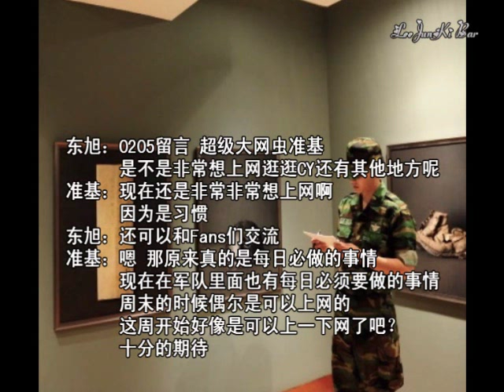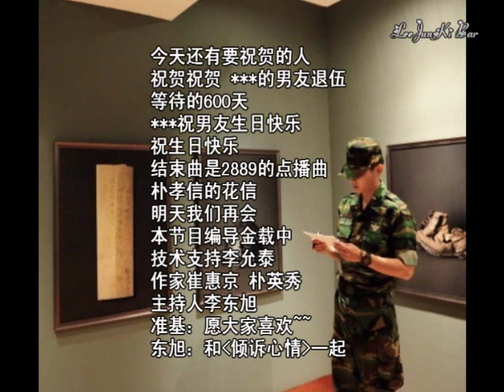100621(CHN SUB/ENG TRANS)7/7 LEE JOON GI 李凖基 이준기 イ・ジュンギ RADIO INTERVIEW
SOURCE LEEJUNKIBAR
JOON GI WAS THE GUEST OF LEE DONG WOOK PROGRAMME(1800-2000) ON FRIENDS FM(KFN) ON 21ST JUNE

@@@ENG TRANS BY CWNG@@@

W:FREEDAY GUEST SEAT MOVIE ACTOR LJG IS WITH US. 3335 LISTENER MESSAGE: DW IS HUMOUROUS, TALKING SO NATRUALLY WITH JG,PLEASE TAKE GOOD CARE OF HIM. DON'T WORRY, I WILL TAKE GOOD CARE OF JG UNTIL I LEAVE.U READ THIS.

J:I HEARD THAT AFTER U WENT THROUGH ARMY, U WILL FIND ALL WOMEN PRETTY, IS THAT TRUE? FOR JG TOO?WHAT IS YOUR FAVOURITE FOOD HERE? CHOCO PIE? MILITARY INSTANT NOODLES?(PACKET FORM/THE WAY IT IS EATEN IN THE ARMY HAHA?)

W:THAT WAS THE MESSAGE FROM 1316. SO, DO U FIND ALL LADIES PRETTY?
J:THIS MAKES SOME SENSE, ER..YES, I FEEL IT TOO, THEY ARE ALL CHARMING. BEFORE I CAME, I FIND THEM CHARMING TOO BUT AFTER COMING HERE, THEY ARE MORE CHARMING IN A NATURAL WAY

W: AS A SOLDIER, OK.WHAT IS YOUR FAVOURITE FOOD, CHOCO PIE OR INSTANT NOODLE?
J: I SIMPLY LOVED CHOCO PIES WHEN I WAS AT CAMP
W:MELT IN YOUR MOUTH IN 2 SECONDS
J:I HELPED OUT IN A TALK & RECEIVED A BOX OF CHOCO PIES AS REWARD
W: WOW, NOT BAD,HUH?
J:YEAH, AMIDST CHEERS FROM MY FELLOW TRAINEES
W:OUR COUNTRY IS ONE WONDERFUL NATION,PRODUCING SUCH AN AWESOME ITEM, REALLY.
J:HAHAHA
W:IT ONLY TAKES 2 SECONDS TO MELT
J:THIS IS A COMMON VIEW,A PRODUCT THAT REPRESENTS OUR COUNTRY

W:7652 MESSAGE:JG OPPA IS SO GOOD AT GUESSING GAME, WHAT'S YOUR SECRET?
J:YES, WHY AM I SO GOOD?IT'S JUST AN INSTINCT.
W:OH, INSTINCT,NATURAL INSTINCT.
J:THAT MEANS, I CAN FEEL WHAT'S MY OPPONENT NEXT MOVE & IT TURNS OUT TO BE TRUE.
W:THAT'S JUST RIGHT
J:THERE ARE TIMES OF LOSSES BUT I STAND A HIGHER CHANCE OF WINNING
W:7652 ..PLEASE POLISH UP YOUR INSTINCT

J:DOES JG HAND WASH HIS LAUNDRY? NOT USING A WASHING MACHINE?
W:6527 QUESTION

J:WE HAD TO HAND WASH IN THE CAMP, BUT IN HERE, WE CAN USE THE MACHINE.SO MOST OF US WILL USE THE MACHINE, WE DO NOT WANT OUR HANDS TO SUFFER.

W:0205 MESSAGE: SUPER CYBER NERD LJG, DOES HE LONG TO SURF THE NET, GOING CY & ELSEWHERE?
J:YES, I HAVE THE URGE BECAUSE IT IS AN HABIT
W:U CAN INTERACT WITH FANS
J:YES, IT WAS ONCE A DAILY ROUTINE FOR ME.NOW IN THE ARMY, I HAVE DUTY TO DO EVERY DAY.WE CAN SURF OCCASIONALLY ON WEEKENDS.THIS COMING WEEKEND, I THINK I'M ALLOWED TO DO THAT, I CAN'T WAIT
W:CAN'T WAIT, RIGHT? TAKE A LOOK AT THIS
J:OPPA, WE DON'T WANT MUSCLES.KOREAN FANS OPPOSE.CHINESE FANS HAD A VOTE & THEY PREFERRED FISH STOMACH
W:0187 MESSAGE..WHAT IS THAT?
J:AH..IT MEANS A SMALL TUMMY LIKE THAT OF BABY
W:JG HAS MUSCLES NOW.I SAW IT DURING SHOWER TIME.FANS ARE GOING TO BE DISAPPOINTED, THERE IS NO MORE FISH STOMACH

J:IN THIS CASE, I CAN PUT MY MIND AT EASE TO WORK OUT.ALL WILL BE HAPPY EITHER WITH MUSCLES OR NOT WHEN I LEAVE, THANK U.

W: SO U HAVE MADE UP YOUR MIND TO BUILD UP MUSCLES WHEN U LEAVE
J:I CAN FEEL THAT MY TUMMY IS SMALLER NOW...I HAVE TO WORK HARD

W:2889 WANTS TO DEDICATE A SONG: I LIKE THE OST FROM ILJIMAE PARK HYO SHIN 'HWA SHIN' . I BELIEVE JG WILL BE LIKE ILJIMAE, SPEND YOUR ARMY DAYS HANDSOMELY
J: I WILL EMULATE ILJIMAE, WRITE A GLOROUS CHAPTER OF MY MILITARY LIFE

W:HEALTH IS THE MOST IMPORTANT, WISH U CAN STAY HEALTHY & SAFE THROUGHOUT THE TIME
AH, IT'S TIME TO SAY GOODBYE TO JG
J: I FEEL A LITTLE DISMAYED
W:TIME PASSES SWIFTLY
J:YES, TIME FLIES
W:LASTLY,CONVEY YOUR FINAL GREETINGS TO FANS
J:IT HAS BEEN 11/12 DAYS SINCE I WAS TRANSFERRED HERE AFTER I COMPLETED MY TRAINING.ALL THIS WHILE, EVERYONE HAS BEEN SUPPORTIVE OF ME, READING THE MAILS FROM ALL OF U GIVES ME MOTIVATION & CONFIDENCE.THANK U SO MUCH. I WOULD LIKE TO REPLY TO EACH INDIVIDUAL BUT I'M UNABLE TO DO SO, THIS IS REGRETTABLE.THE POWER U BESTOWED ME HELP ME PULL THROUGH THE 5 WEEKS OF TRAINING. FOR THE REST OF THE PERIOD,I WILL MAKE IT THROUGH WITH LOVE & SUPPORT FROM U.I SINCERELY PRAY FOR HAPPINESS & HEALTH BE WITH ALL MY FANS.

W: I WILL MENTION NEWS ABOUT JG ON & OFF IN MY SHOW, NOT TO WORRY, HE IS DOING FINE HERE.AS A MILITARY PERSONNAL, HE CAN'T REPLY YOUR MAILS, FANS WILL UNDERSTAND
J: YES
W:OH, LET'S SAY GOODBYE TO JG FROM HERE

J:AH...I CAN'T BEAR TO LEAVE
W:HE WILL MEET ALL FANS SOON, THROUGH RADIO BROADCAST,SHOWCASING A BETTER SELF & VOICE
W: SEE U SOON. AFTER BADING GOODBYE TO JG, WE HAVE COME TO THE END OF TODAY'S PROGRAMME
W:THERE ARE DEDICATIONS TO BE MADE
CONGRATS TO ***BOYFRIEND WHO COMPLETED HIS SERVICE AFTER A WAITING OF 600 DAYS
***WISHES HER BOYFRIEND A HAPPY BIRTHDAY
WE END WITH HWA SHIN BY PARK HYO SHIN
SEE U AGAIN TOMORROW

PROGRAMME PRDOUCER KIM **
TECHNICAL ASSISTANT LEE**
SCRIPTS PARK **& CHOI **
HOST LDW
J:HOPE EVERYONE LIKES
W:TO BE WITH 'LISTEN TO THE STORY'